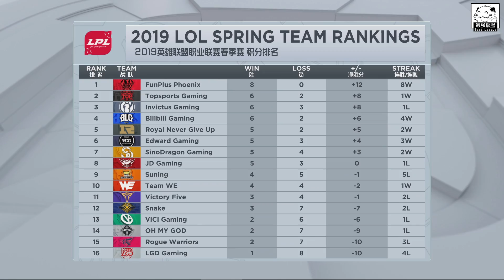LGD vs SN Maple完美控場殺到超神 狼行關鍵單殺扭轉團戰！Game 3 | 2019 LPL春季賽精華 Highlights